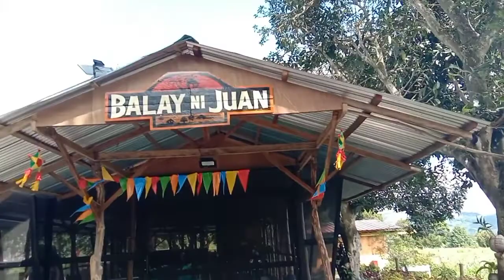G FARM ECO PARK ,GREEN MANGO AND GUYABANO YEAH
Come and visit us @Polomolok south cotabato